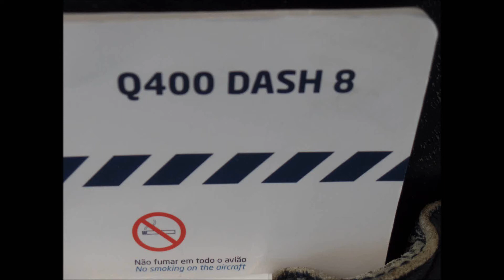Decolagem de Ponta Delgada e aterragem em Sao Jorge do q 400 da Sata